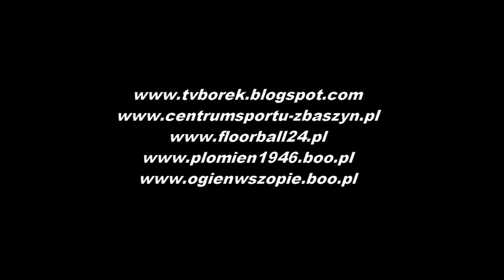11.12.2010r. Ogień w Szopie - Old Boy 3:3 (3:3)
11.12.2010r. Ogień w Szopie - Old Boy 3:3 (3:3)